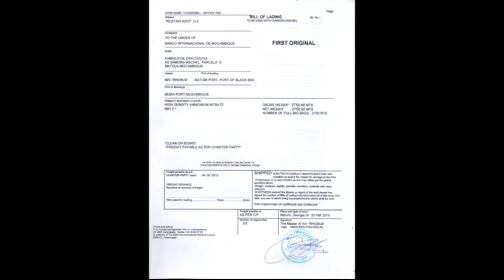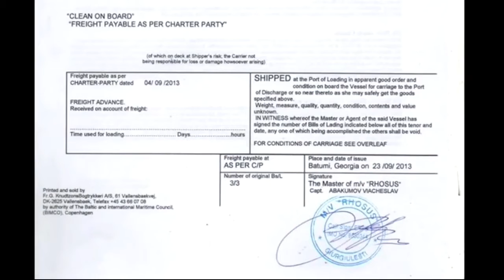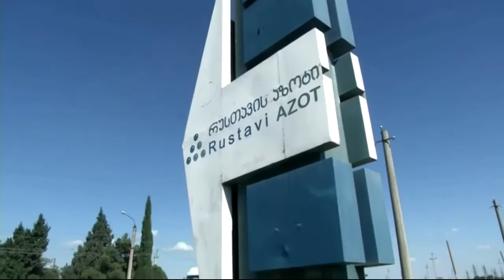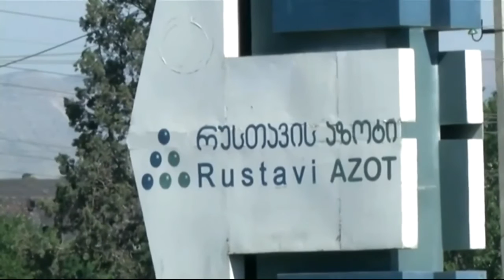Thuyền trưởng hối hận vì đưa 'quả bom nổi' tới Beirut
Boris Prokoshev, 70 tuổi, cựu thuyền trưởng tàu Rhosus, hối tiếc vì đã lên con tàu chở hàng nghìn tấn amoni nitrat tới Beirut 6 năm trước.